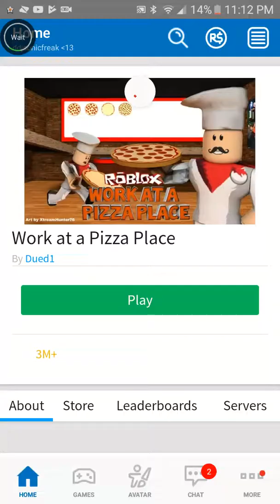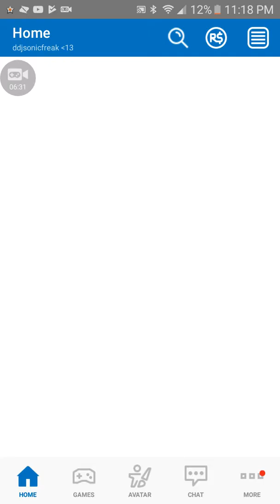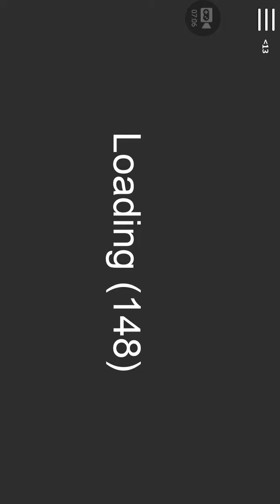Playing roblox with my crazy cousin part 1